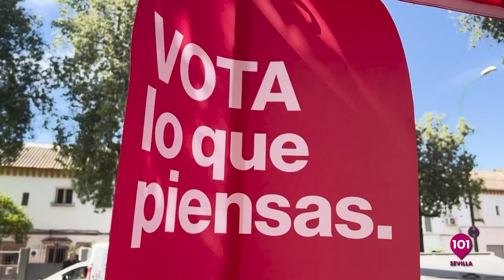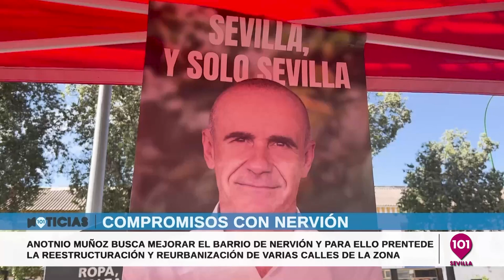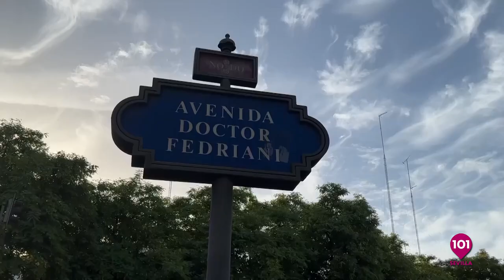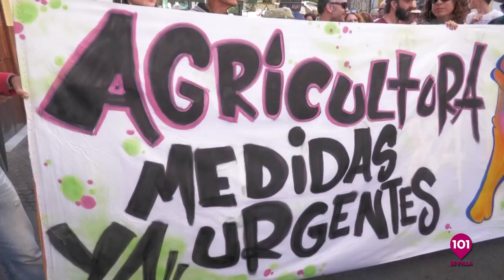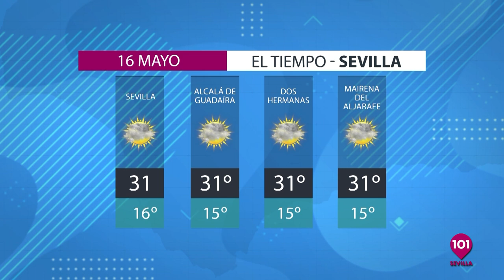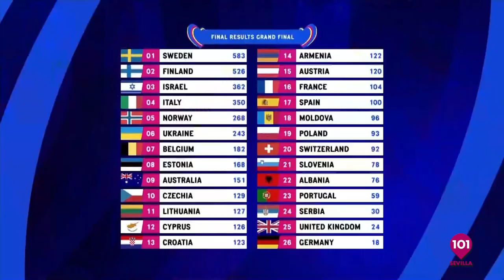Noticias Sevilla 15 de mayo | Toda la información de la Provincia de Sevilla.